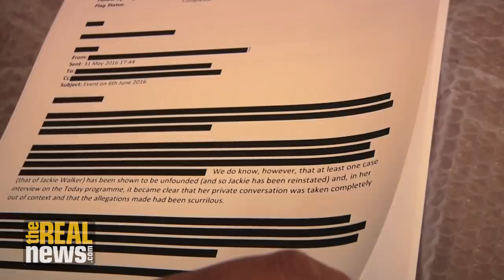WitchHunt: Controversy Over Anti-Semitism and the British Labour Party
Filmmaker Jon Pullman discusses his film WitchHunt, about the suppression of critical voices in the Labour Party and the influence of the Israeli lobby